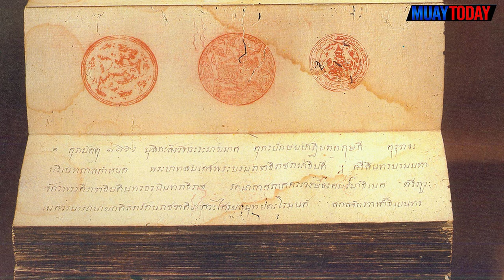MUAYTODAY : DID YOU KNOW [EP.3] : ประวัติมวยคาดเชือก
📌ติดตามกิจกรรมข่าวสารวงการมวย